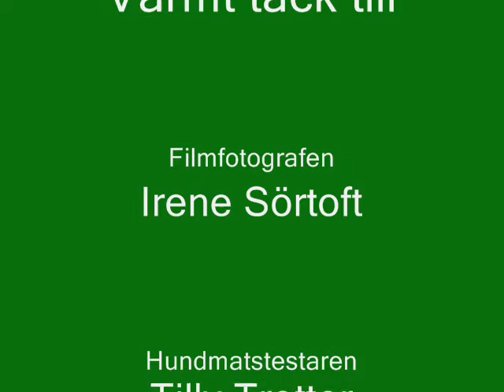TILLY TROTTER TESTAR... PurinaONE My Dog IS... Våtfoder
Detta är min hittehund Tilly Trotter, AKA Tilly Teflon, eftersom inget fastnar ;-). Här testar Tilly "PurinaONE My Dog Is" våtfoder för allra första gången. Som synes så blev hon mycket förtjust!